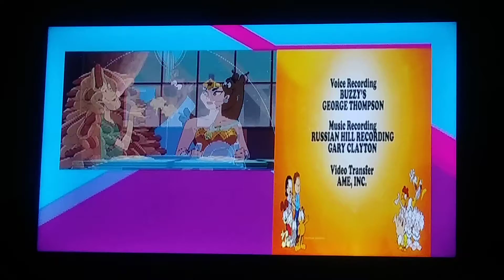Scooby Doo and Guess Who By Garfield and Friends